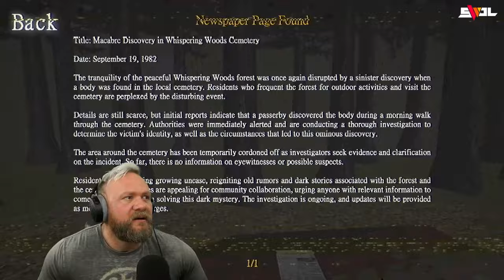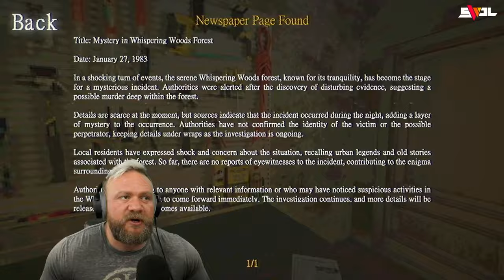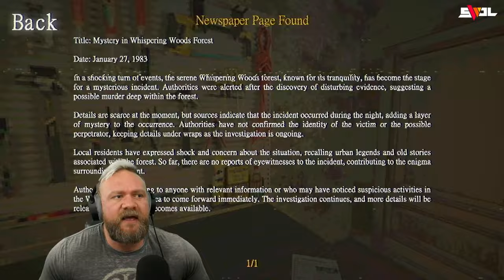I Went On A KILLER Camping Trip | “LEAVE ME ALONE” | Horror Game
Leave Me Alone is a short indie horror game where you and your friend Noah take a trip to the Whispering Woods to go camping. Upon Arriving, Noah takes off into the woods while you decide to explore a little bit. During your exploration you discover a newspaper article stating that people have been going missing in the Whispering Woods and the killer hasn't been caught yet. You decide to head back to camp before nightfall. You and Noah start a fire and have a night chat in the open mountain air. You turn in for the night only to be awoken by screams off in the woods. Noah is gone and you decide to look for him. Upon discovering a mysterious house in woods you climb through the window. You find Noah... or at least whats left of him while realizing if you dont get out, you will suffer the same fate. Flee the Killer or meet your demise!

Overall Leave Me Alone was a fun "PS1" style horror game that made me feel like I knew how to escape the killer only to discover I was wrong on multiple accounts. I enjoyed the little bit of hope the game continued to give me before ripping it away. Leave Me Alone was a good horror experience for such short game. Definitely worth checking out!